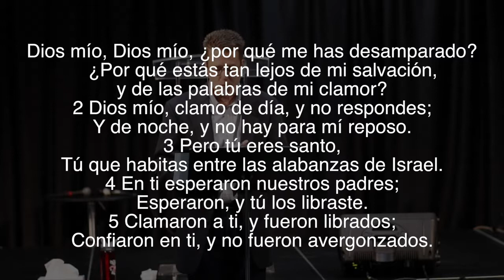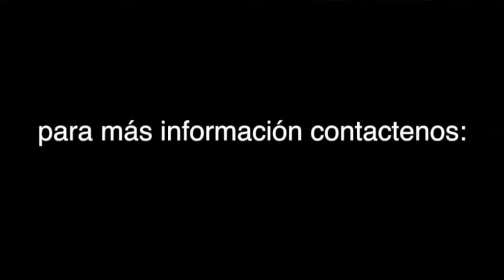Vivir por conviccion y no por emocion.